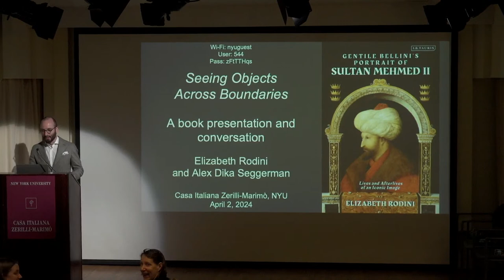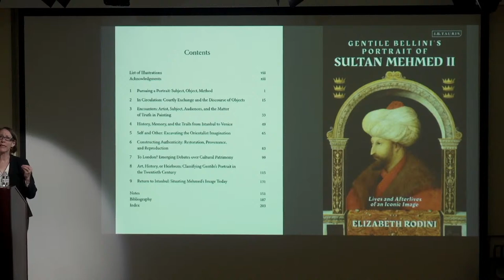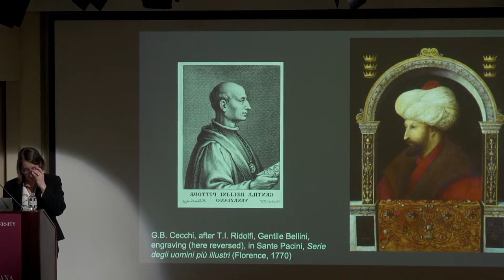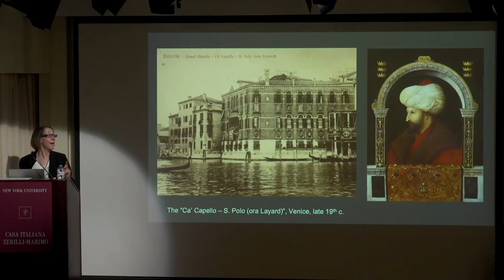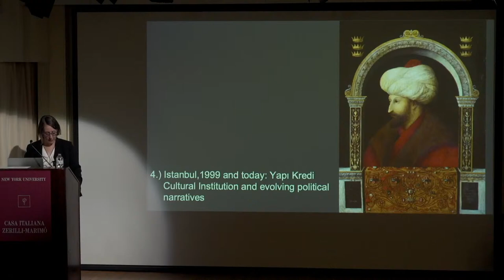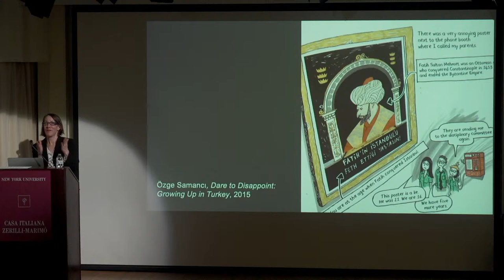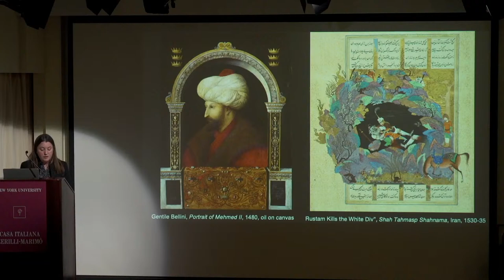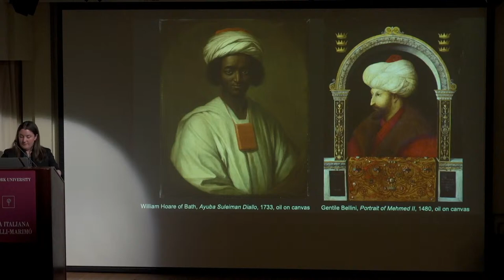Gentile Bellini's Portrait of Sultan Mehmed II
Seeing Objects Across Boundaries

Book Presentation
Lives and Afterlives of an Iconic Image
(Bloomsbury/IB Tauris, 2020)

by Elizabeth Rodini

The author in conversation with
Alex Dika Seggerman, Rutgers University Newark

In her 2020 book, Gentile Bellini’s Portrait of Sultan Mehmed II: Lives and Afterlives of an Iconic Image, Elizabeth Rodini follows the long history of this renowned picture from its production at the Ottoman court in 1480, to Venice and London, and finally to its reception in contemporary Istanbul.

Evoking “both a memoir and a mystery novel,” Rodini’s “meticulous archival research and critical analysis”  [Lia Markey] reveal the portrait’s evolving role as diplomatic offering, showpiece, trophy, heirloom, and disputed object of national patrimony.  It is also a study in how one image, deeply considered, can open up a world of inquiry.

Tonight, Rodini will focus on the portrait’s ongoing status as a global object, not only as the product of a fifteenth-century diplomatic mission but continuing from the mid-nineteenth century to the present and from Venice back to Istanbul. Patterns of collecting, reproduction, and display point to the portrait's ongoing geopolitical resonance, permitting us to reframe its significance outside the familiar spheres of likeness and authenticity.

Alex Dika Seggerman will offer a response to Rodini’s presentation, considering the portrait of Mehmed from her perspective as a scholar and teacher of both Islamic art and global modern history. Seggerman’s interest in questioning and expanding art history’s canons, as well as in the politics of art collecting and display in the modern Middle East, offer additional ways of evaluating Gentile Bellini’s portrait of Mehmed II.

Elizabeth Rodini most recently served as Andrew Heiskell Arts Director and Interim Director of the American Academy in Rome. Previously, she was Teaching Professor in History of Art and founding Director of the Program in Museums and Society at Johns Hopkins University, where she taught for 15 years. Dr. Rodini’s art historical work centers on cross-cultural encounters in the early modern period, with a particular interest in mobility, re-contextualzation, and the reuse of objects between Venice and the eastern Mediterranean. Her forthcoming book, On the Street of the Hidden Shops: A Metaphoric Archaeology of Rome (University of Chicago Press), tells the deep history of a single block through the stories of those who lived and worked there across 2,000 years.

Alex Dika Seggerman is Associate Professor of Islamic Art History at Rutgers University Newark and presently the 2023-24 Patricia and Phillip Frost Senior Fellow at the Smithsonian American Art Museum. Dr. Seggerman’s scholarship investigates the intersection of Islam and modernism in art history, including archival research on modern Middle Eastern art movements and the study of Islamic art history as a product of the modern era. Her publications are essential to the growing field of global modernisms, including her 2019 book Modernism on the Nile: Art in Egypt between the Islamic and the Contemporary (University of North Carolina Press).